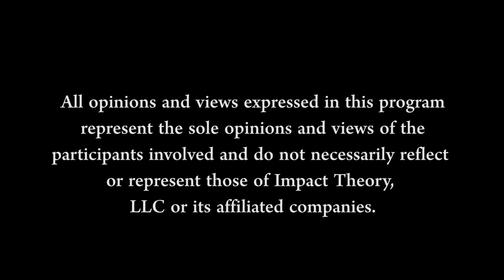Critical Success Tips from Impactful Women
Making an impact means not only changing the game you’re playing in but setting an example for those that come after you. All of the remarkable Women we’ve had on the show have told invaluable stories of finding their path, leveling up to become the best, shattering expectations, and inspiring other girls and women to know their potential. We revisit some of their lessons learned in this Women of Impact clip episode of Impact Theory with Tom Bilyeu.

SHOW NOTES:
Mel explains why your decisions will change your life more than motivation will. [00:44]

Lilly tells how she found her path outside her comfort zone. [4:10]

Laila shares the steps of building a champion mindset. [6:31]

Amelia talks about closing the gender gap in sports. [9:00]

Sarah reveals the mentality that made her the best executive. [11:46]

Nastia on the importance of pushing little girls to dream bigger. [13:47]

Maria touches on the x-factor that makes you the best. [16:17]

Kerri explains why you shouldn’t compare yourself to others. [18:05]

Dr. Shefali on finding the truest version of yourself. [19:22]

Leila speaks on turning pain into fuel. [22:30]

Jessica gives the practical steps she used for success. [25:17]

QUOTES:
“Your life comes down to your decisions and if you change your decisions you will change everything.” Mel Robbins [4:04]

“I think a big part of finding out what’s right for you is stop confining yourself to a path that you’ve been convinced is the path.” Lilly Singh [4:37]

“I’ve never even really noticed that I was the only woman at the table very often, I was just like “Well fuck, I’m here so I’m going to do the best I can and it’s up to me to outperform my peer group whoever they are.” Sarah Robb O’Hagan [13:31]

“The only real power we have in the world is choosing our response. We can’t choose what happens to us.” Leila Janah [24:01]

PEOPLE MENTIONED IN THIS EPISODE:
Sheryl Sandberg - [12:46]
Mary Lou Retton - [15:00]
Carly Patterson - [15:05]